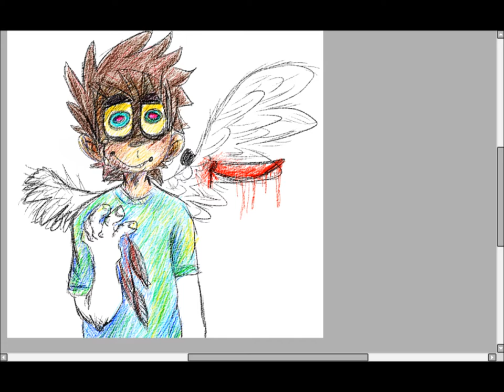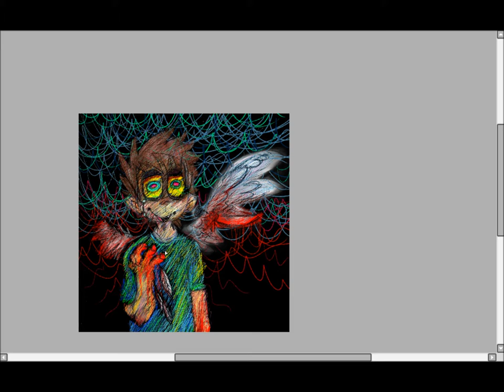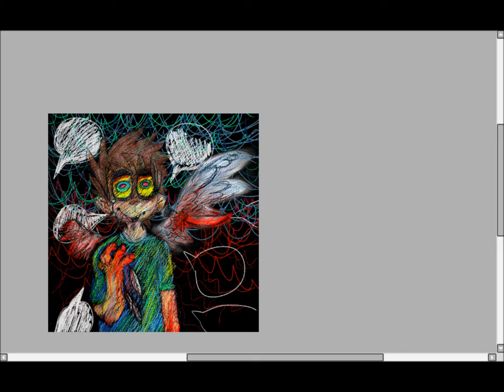.:Undeserving:. Speedpaint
Song- Transit Transit by Autolux
i have a better recording device now.
i'll make sure to improve the size of the video next. sorry it's so small.